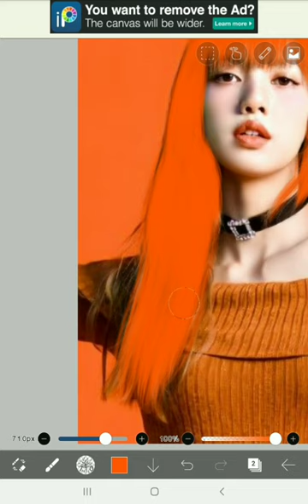Lisa blackpink with orange hair KPOP BLACKPINK Lisa IBISPAINT-X